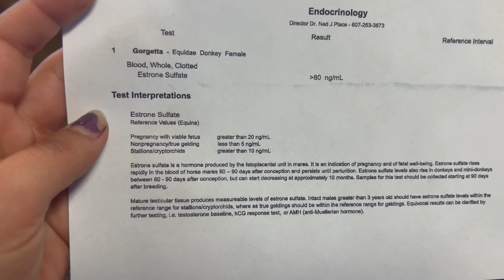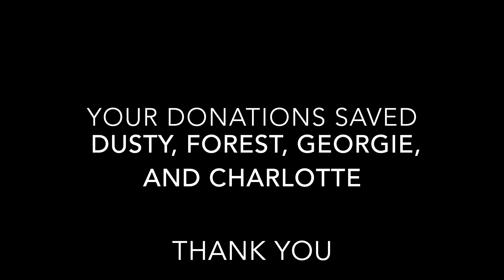Family of 3 1/2 donkeys finds hope and gets a second chance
Longhopes does it again!
When we got a call that three donkeys needed rescuing, we didn't hesitate. We opened our doors and welcomed this family to Longhopes. They all received vaccinations, deworming, vet care, dental care, and farrier care. Once they were no longer in pain from their previous neglect, we spent months training them on their basic skills so they would be ready to find a new home. We thank Living Springs Veterinary Care in Bennett, CO for the incredible care they provided and also to Splendor Hooves LLC for the amazing hoof care. We couldn't do it without you!

When Georgetta had baby Charlotte, she decided to stay very close to her and take care of her. Dusty and Forest were already very bonded and so they started to grow apart from Georgie and Charlotte. This allowed them to find a wonderful adoptive home just a few months after their rehabilitation. Georgetta and Charlotte found a home a few months after that, once Charlotte was old enough to leave the shelter.

For our training technique: we often do training one donkey at a time. At the begining of their training, the donkeys struggled being apart from one another and so all of them were trained together. As the days and weeks passed, they became more confident thanks to their training and we were able to do more individualized training.

We apologize for the wind in the video. It's definitely difficult to film and have no wind out here!

The music in the video was obtained from iMovie on an iPhone and iMac. Video was edited in iMovie.